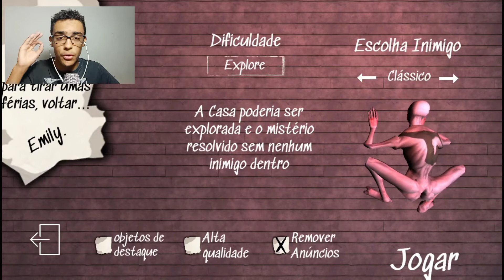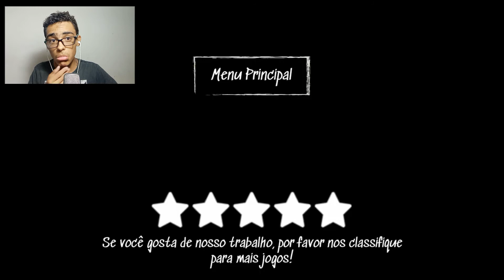OLHA QUEM VOLTOU - The Curese Of Emily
Sim the curse of emily voltou, fiz uma promessa e vou cumprir, demore o tempo que for mais eu vou zerar esse jogo.